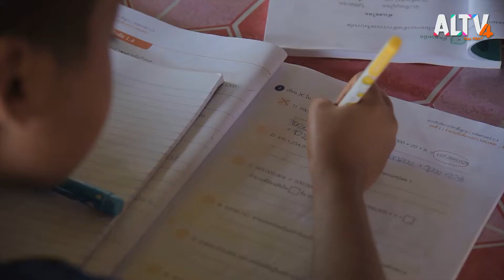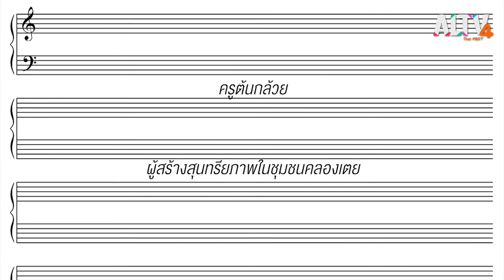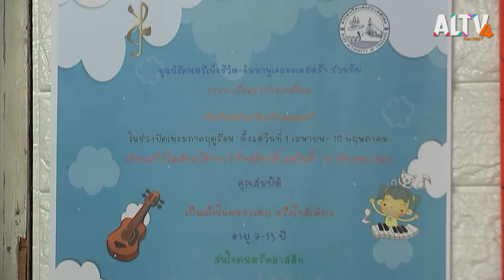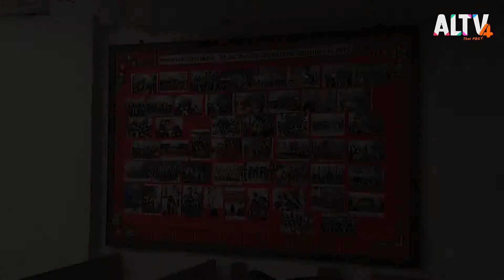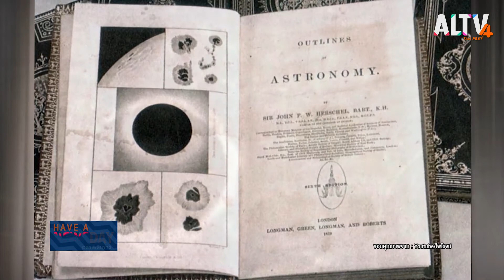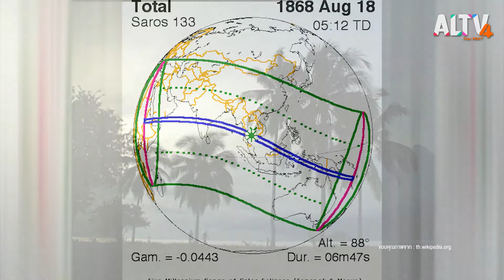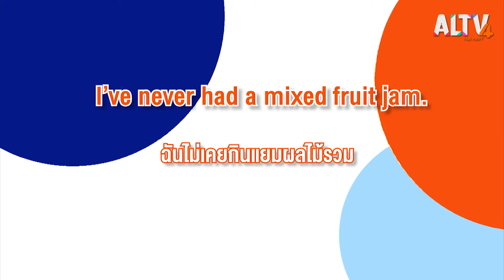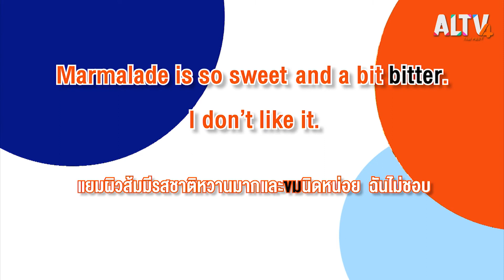HAVE A NEWSDAY : ช่วง 20:00 (18 ส.ค. 63)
ดาวกลางดอย
ครูต้นกล้วย ผู้สร้างสุนทรียภาพในสลัมคลองเตย
ช่วงวันนี้ในอดีต : วันวิทยาศาสตร์แห่งชาติ
รู้หรือไม่ : มังคุด ราชินีของผลไม้ , สวนมะม่วงแก้วขมิ้น
Words around เรียนรู้ศัพท์คำว่า : Jam

ติดตามชมรายการ HAVE A NEWSDAY วันอังคารที่ 18 ส.ค.63 เวลา 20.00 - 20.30 น. ทาง ALTV ทีวีเรียนสนุก ช่องหมายเลข 4

📌 รับชม HaveANewsDay ได้ทาง